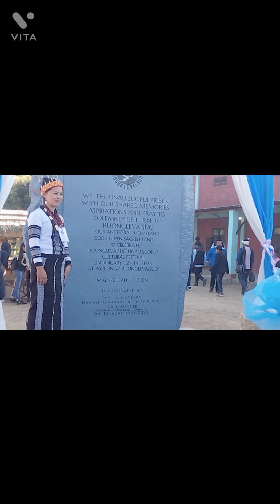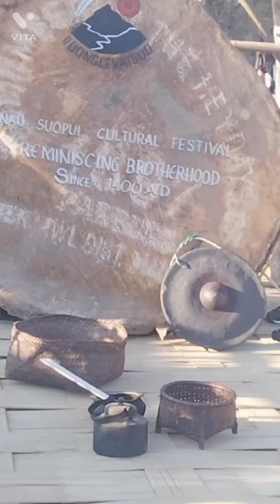UNAU SUOPUI CULTURAL FESTIVAL NI 1 na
UNAU SUOPUI CULTURAL FESTIVAL  ni 1 na chu Parbung ah hmang anih.

A lungdaw chu Manipur Governor L.A. GANESAN in hawng na anei bawk.

Video a khi CHAWN LÂM Joint HYA in an entir lai, unau Aimol hai lam lai, Suopui lungdaw, Suopui khuong.